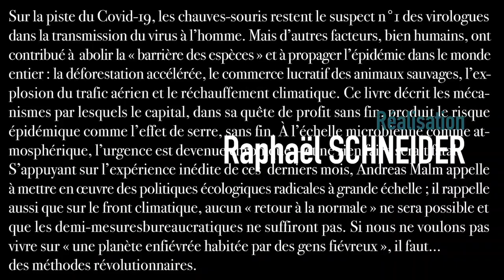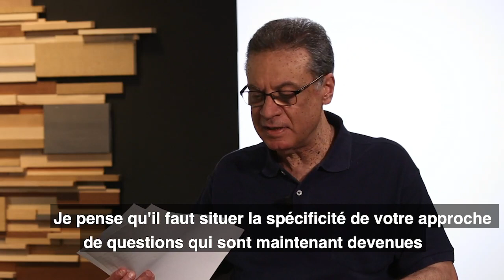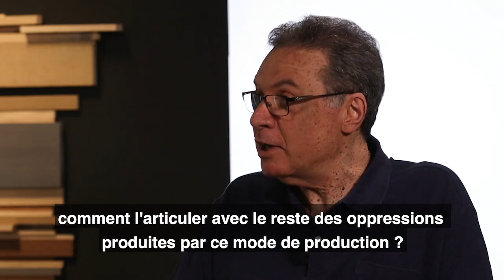Andreas Malm on War Communism in the 21st century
The short 21st century has already seen so many wars, epidemics, climate disasters, chronic emergencies that Malm link together in this book before proposing a statist top-down approach, namely ecological leninism, as a way to deal with them comprehensively.
The videao is an Interview with Mam about his book published by Verso.
''What if that is not possible? Secondly, if the state can mobilize itself in the face of an invisible foe like this pandemic, it should also be able to confront visible dangers such as climate destruction with equal force. In Corona, Climate, Chronic Emergency, leading environmental thinker, Andreas Malm demands that this war-footing state should be applied on a permanent basis to the ongoing climate front line. He offers proposals on how the climate movement should use this present emergency to make that case. There can be no excuse for inaction any longer.''